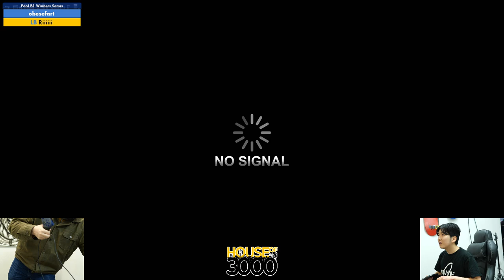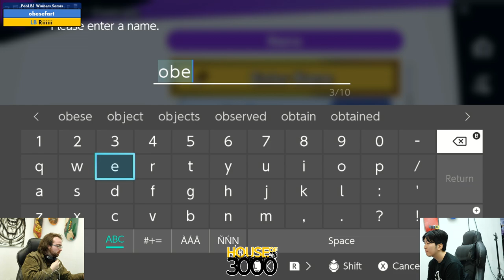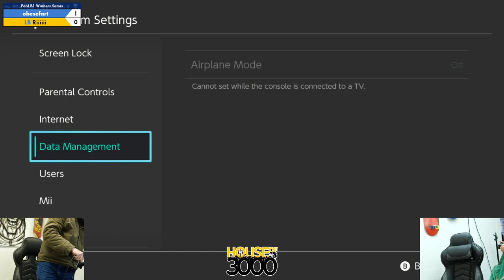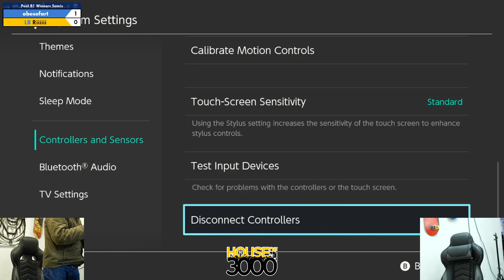Xeno336 Pool B1 Winners Semis obesefart vs Riiiiii